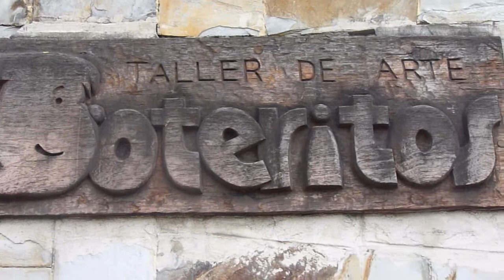MAFARAB Belly Down, educación especial .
son mas de 4 años de experiencia , enseñando ha niños con síndrome de down , limitados auditivos, motriz.

Mafarab creó las belly down de Colombia hoy día participan en diferentes actividades culturales en varios corregimientos y ciudades de  Colombia
proyecto enfocado a D.M.T  (danza .movimiento .terapia)
el cual se han logrado muchos avances a través del movimiento con la danza árabe.